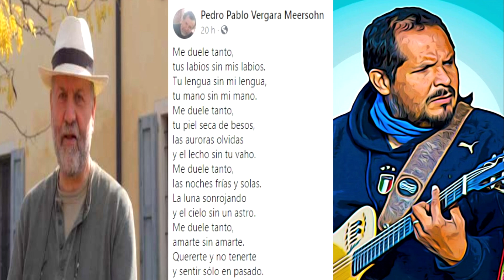Me duele tanto - Vergara Meersohn/Gonzalez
Me duele tanto